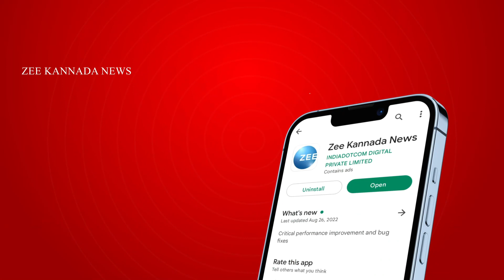Pancharatna Yatra | Darshan Puttannaiah | ಮುಗಿಲು ಮುಟ್ಟಿದ ಸಹಸ್ರಾರು ಕಾರ್ಯಕರ್ತರ ಹರ್ಷೋದ್ಘಾರ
ಮಂಡ್ಯದ ಕ್ಯಾತನಹಳ್ಳಿ ಪ್ರವೇಶಿಸಿದ ಪಂಚರತ್ನ ಯಾತ್ರೆ. ದರ್ಶನ್ ಪುಟ್ಟಣ್ಣಯ್ಯ ಹುಟ್ಟೂರು ಕ್ಯಾತನಹಳ್ಳಿ. ದರ್ಶನ್ ಪುಟ್ಟಣ್ಣಯ್ಯ, ರೈತ ಸಂಘದ ಅಭ್ಯರ್ಥಿ. ಎದುರಾಳಿ ಹುಟ್ಟೂರಲ್ಲಿ ಪುಟ್ಟರಾಜು ಶಕ್ತಿ ಪ್ರದರ್ಶನ.